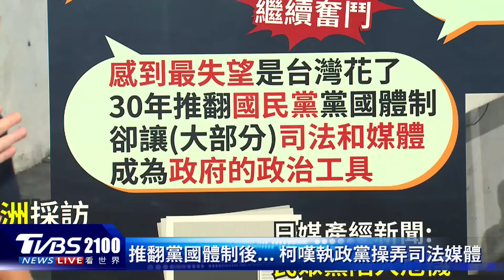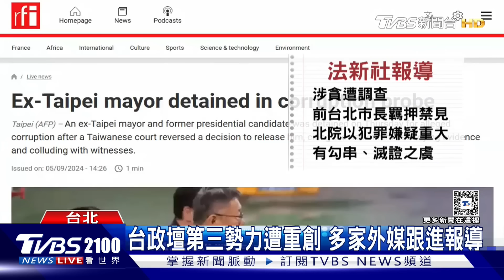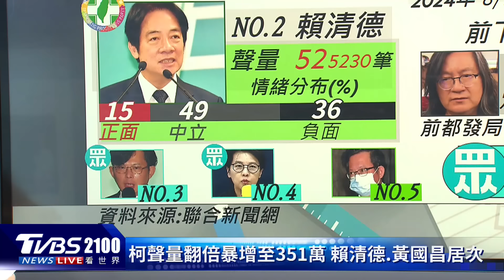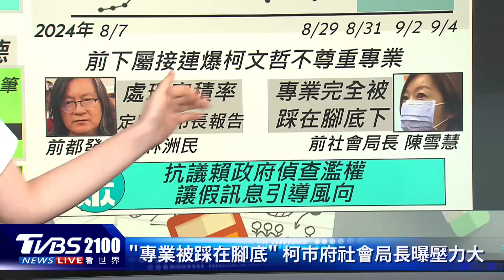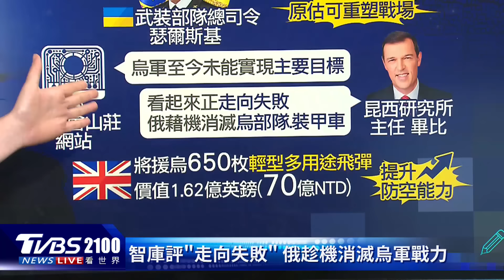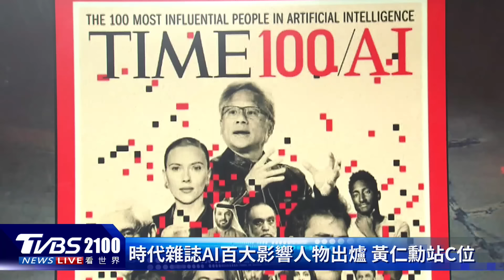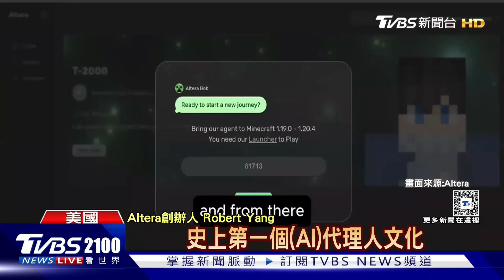俄軍恐藉機消滅部隊.裝甲車 烏克蘭入侵俄羅斯庫斯克被評失策 神準預測9屆總統大選 專家斷言賀錦麗將贏川普20240906｜2100TVBS看世界完整版｜TVBS新聞@TVBSNEWS02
烏克蘭入侵俄羅斯庫斯克，但烏東戰線情況快速惡化，也被美國智庫分析是一大失策，還讓俄軍可以藉機消滅烏軍的部隊和裝甲車。神準預測9屆美國總統大選結果，歷史學家利奇曼（Allan Lichtman），用13個關鍵因素預測系統斷言，賀錦麗將贏川普、入主白宮。